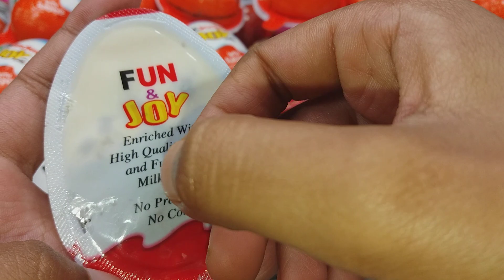Yummy kinder Surprise Eggs Toys Opening- A Lot Of kinder Joy Chocolate Asmr